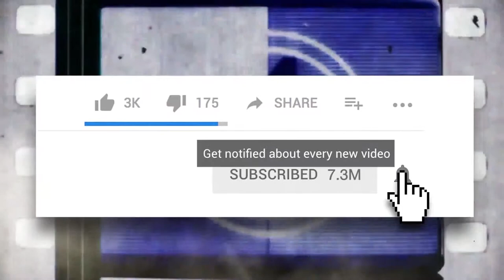WhatUpGuy's : EP 3 Lol!! This People Sick With D**K play on bike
I'm gonna do this to your fancy helmet one day.,
BUT
Ways to kill someone sure is improving a lot lately. Getting people killed. Or causing major traffic crash.
EP 3